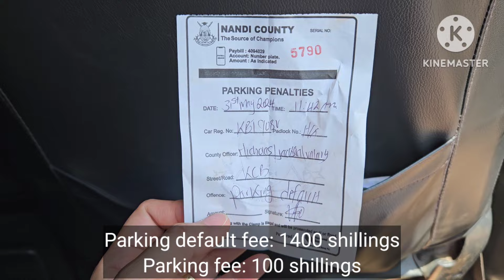AFRICA IS POOR???? 🔥 || LET'S SHOW THEM THE OTHER SIDE OF AFRICA 🇰🇪